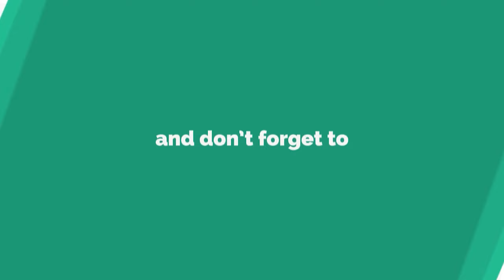T-100 LT - 5 Kills • 7,5K DMG • WoT Blitz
T-100 LT - 5 Kills • 7,5K DMG • WoT Blitz | вот блиц

T-100 LT wot,T-100 LT wot blitz,wot T-100 LT,wot blitz T-100 LT,T-100 LT